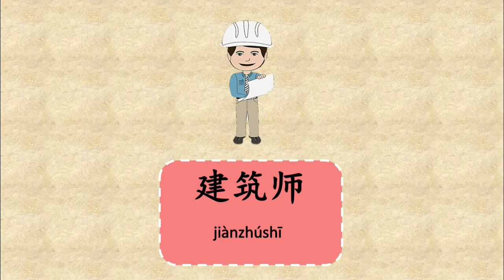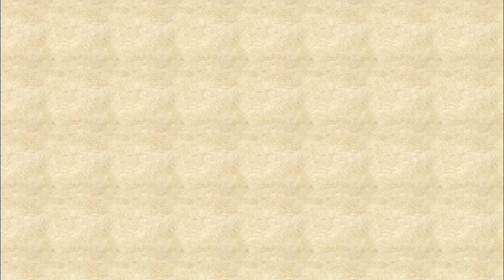เรียนภาษาจีน อาชีพ ภาษาจีน EP 01 | Chinese MaLi